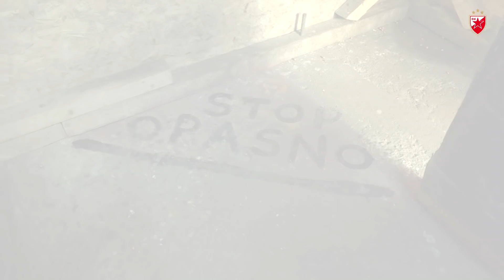PAINTBALL | ZVEZDAŠKO ODMERAVANJE SNAGA DO POSLEDNJEG METKA